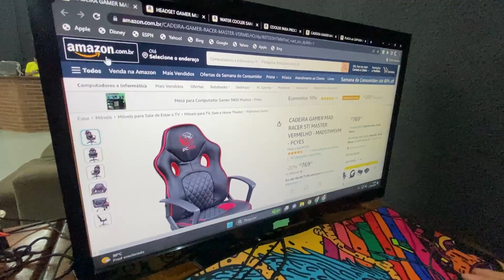TEM UM CARRO SECRETO NA MINHA GARAGEM